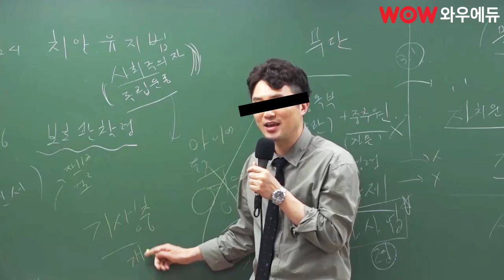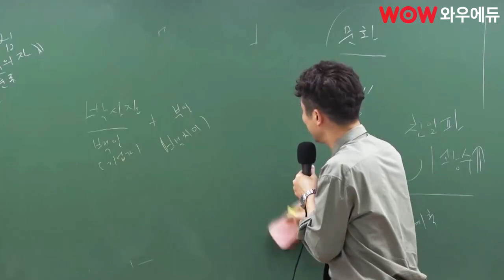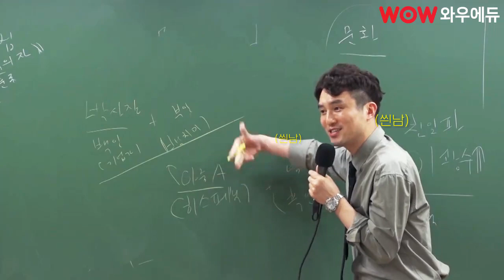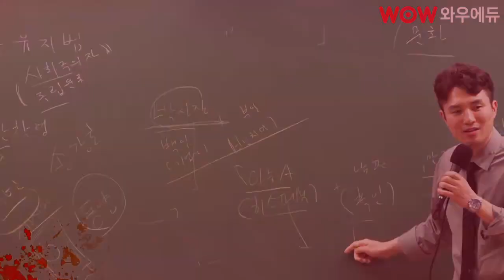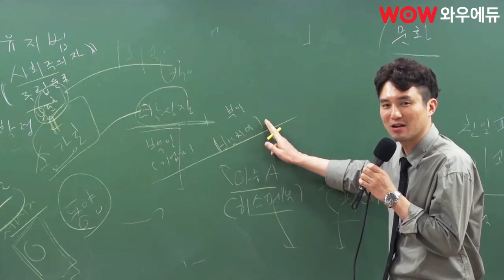[와우썰] 한국사 현창원 - 기생충이 오스카상 받은 이유를 알려주지!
미국 오스카에서 기생충 수상한 이유!
4번이나 돌려본 내가 알려줄께!
차오른다 국뽕